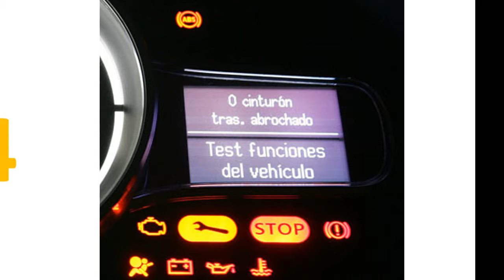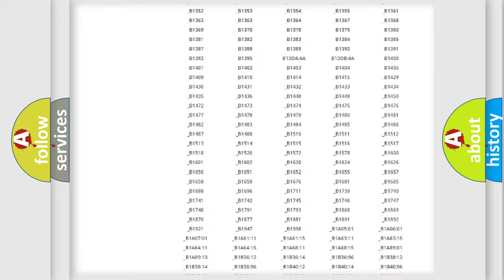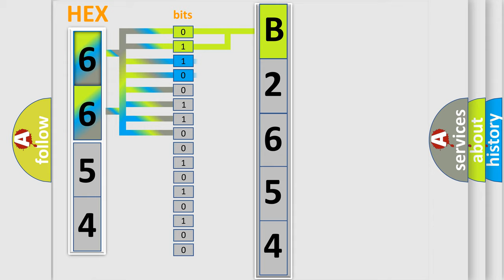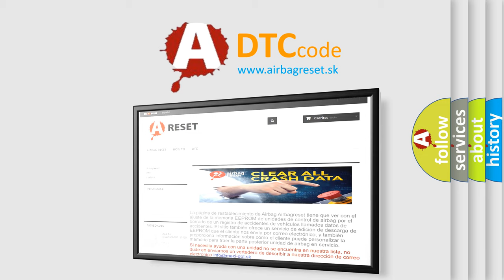DTC Nissan B2654 Short Explanation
Contents:
0:21 Basic DTC analysis according to OBD2 protocol standard.
1:48 Insight into programming
2:58 A diagnostically understandable description of the Diagnostic Trouble Code
3:05 Basic error definition

Make:
Nissan
Code:
B2654
Definition:
Steering Angle Sensor Internal
Description:
The Steering Angle Sensor (SAS) has set an internal failure status.